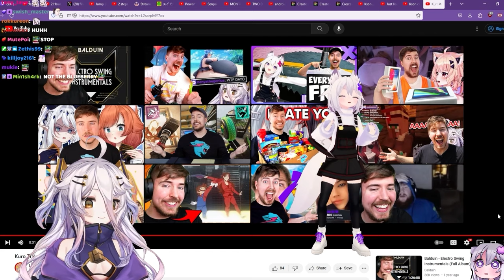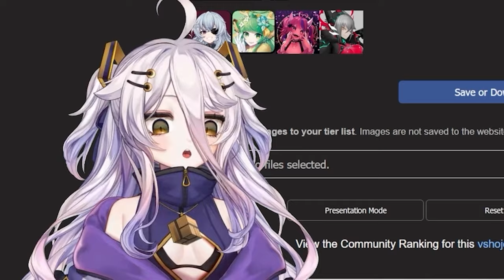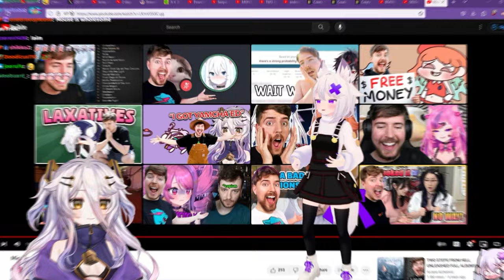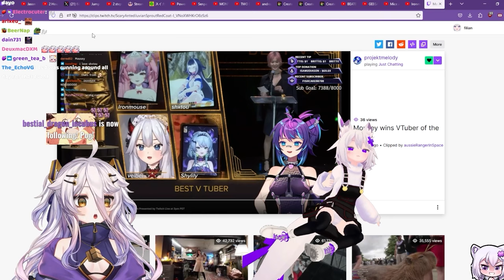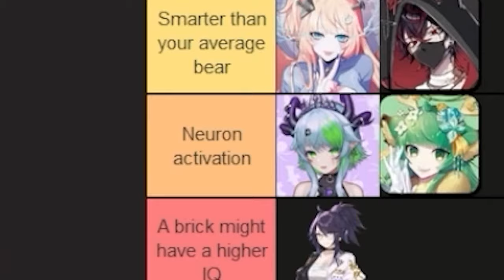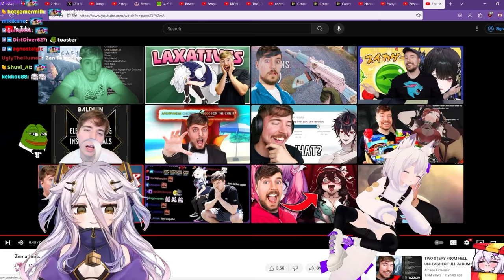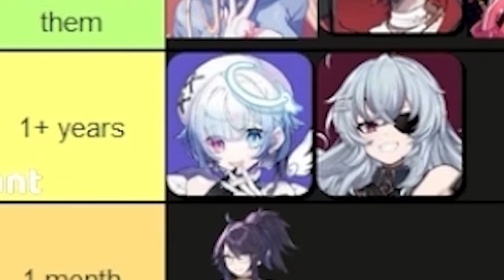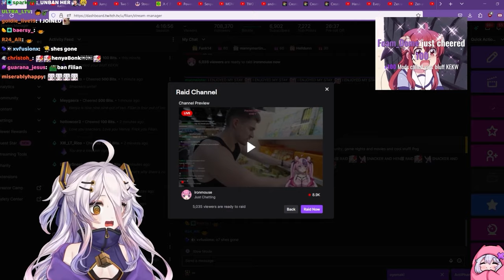Filian and Henya rate Vshojo members